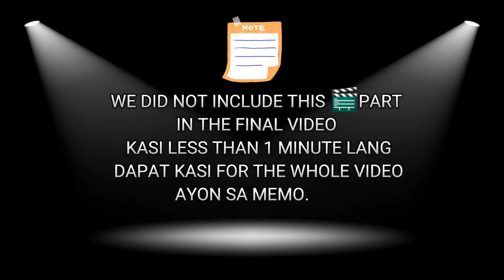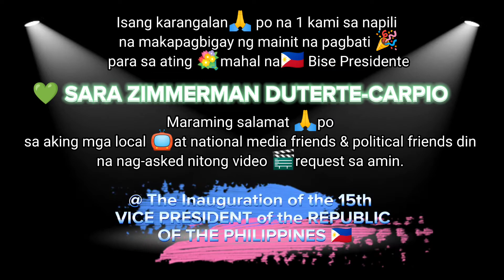🇩🇪14: BTS- INAUGURATION OF THE 15th VICE PRESIDENT of THE PHILIPPINES SARA DUTERTE-OUR VIDEO MESSAGE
Special Thanks to Sheila 🤗.

"My Uniqueness is God-given."
-🎙️Angel 01

FROM GERMANY 🇩🇪 WITH LOVE AND RESPECT!